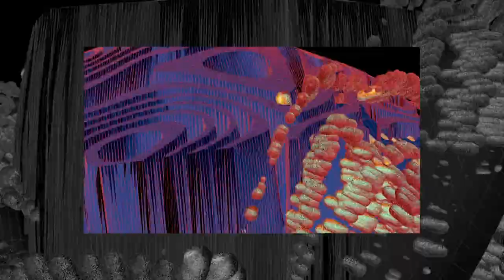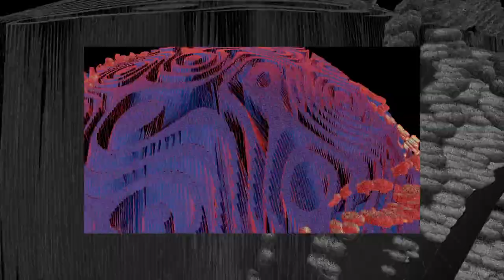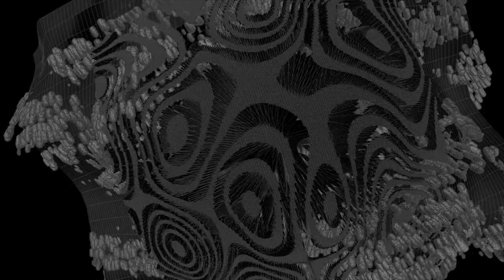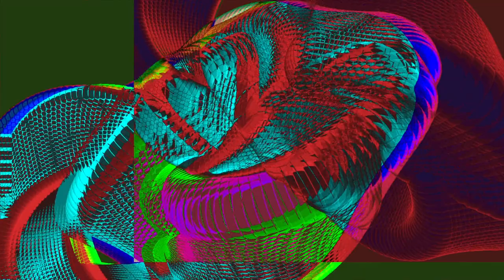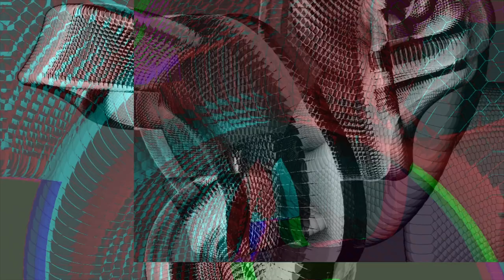Unconfirmed report of the cell _VJing Sample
Sewingbug VJing sample